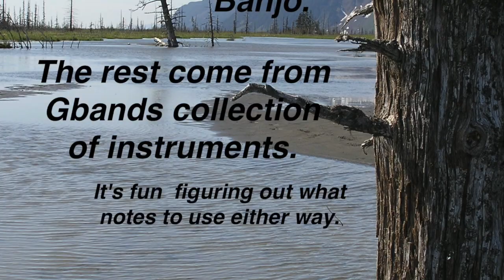Blue Waltz Ye Old Fart Style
Sarah's voice is better for this song but I like singing it also.